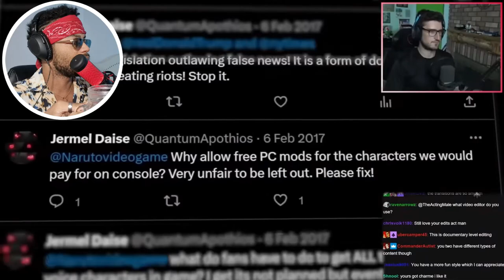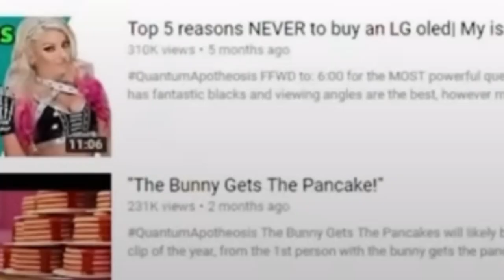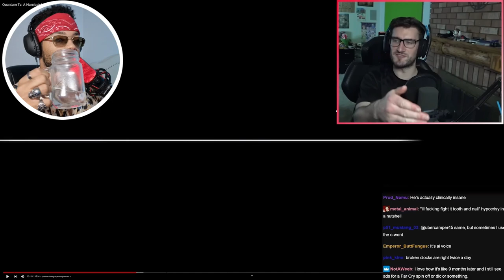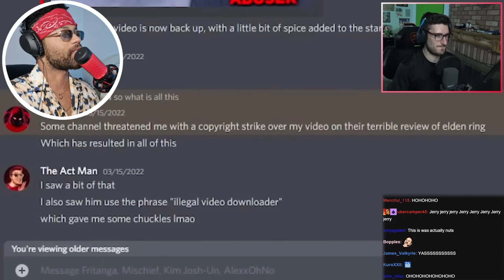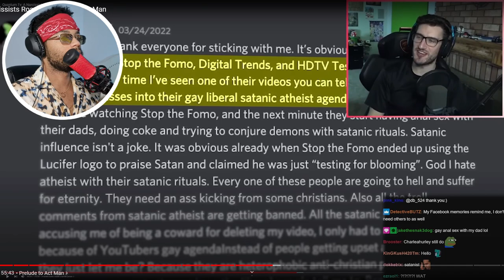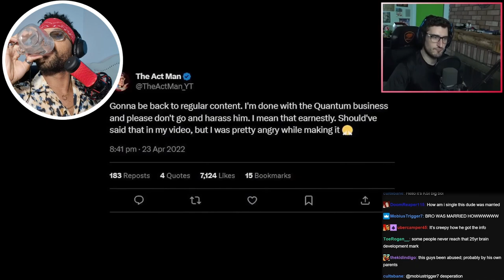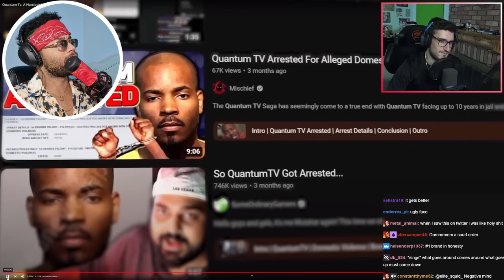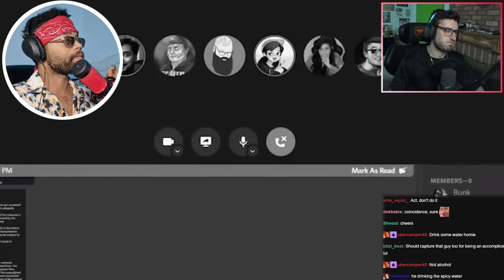ATGZERO Reacts to Act Man Reaction to Quantum TV | A Narcissists Road to Arrest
In this video i will be reacting to Quantum TV: A Narcissists Road to Arrest - reaction of The Act Man